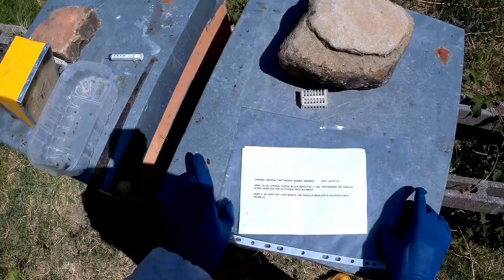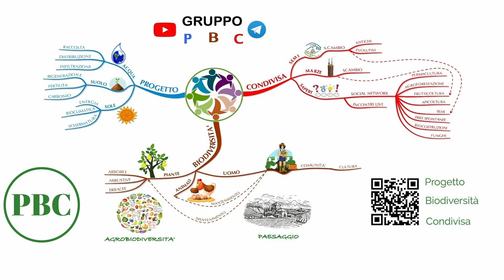Apicoltura blocco covata sgabbiamento regina trattamento tampone estivo bioxal glicerolo MGN 020823